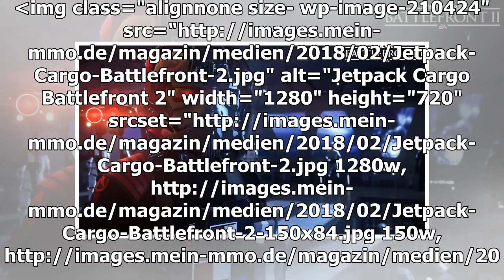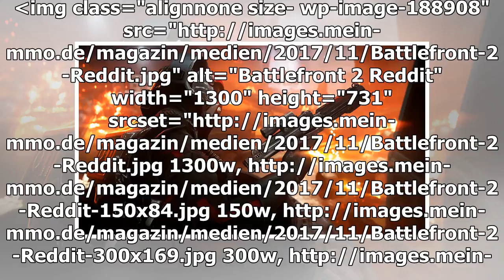Der neue Modus Jetpack-Cargo in Star Wars Battlefront 2 Jam right!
In Star Wars: Battlefront 2 wurde kürzlich der temporäre Spiel Modus Jetpack-Cargo integriert. Mit Jetpack und Raketenwerfer bewaffnet, geht es dort so richtig rasant zu. Und der Modus weiß zu begeistern, findet unsere Autorin Guddy, auch wenn sich d...